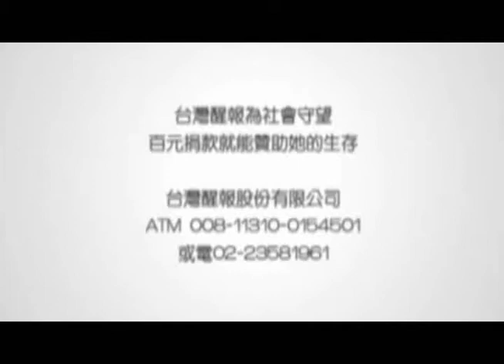海˙禱頌歌 師大交響樂團25日公演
【台灣醒報記者蔣鎧俊台北報導】壯闊的人聲與交響樂聲交錯！台灣師範大學音樂系交響樂團25日將於國家音樂廳舉辦「海˙禱 頌歌」2012年度公演。公演當天將與多校合唱團共同演出《榮耀頌》，並演奏布魯赫《晚禱》與德布西《海》等曲目。

師大音樂系繼春季製作《甕底好九》的成功演出後，這次更結合師大音樂系合唱團、臺灣大學EMBA合唱團與國防大學管理學院崇廉合唱團，再度詮釋英國作曲家魯特的《榮耀頌》。

       在名指揮家許瀞心領軍下，師大音樂系交響樂團，當天並將與大提琴家歐陽伶宜合作，以虔誠而安撫人心的演出布魯赫《晚禱》。

為紀念法國大師德布西誕辰150週年，樂團也將演奏德布西經典名曲《海》，引領聽眾體會大海與風的對話。此外，還特別邀請單簧管演奏家宋威德，演奏由知名美國作曲家汀普森為他量身創作的《低音單簧管協奏曲》。